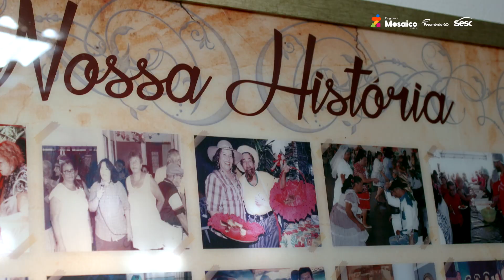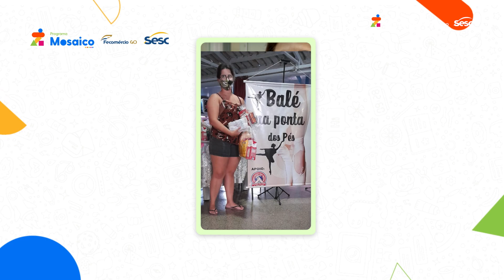Programa Mosaico Sesc - Instituição atendida pelo Mesa Brasil Sesc em Goiás